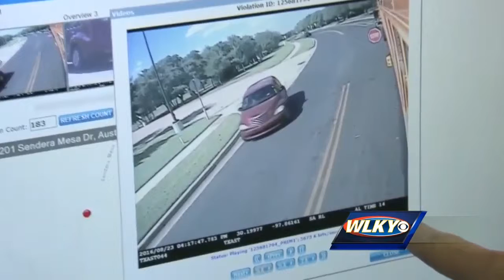Oldham Co. school district adding new technology aimed at keeping students safe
The Oldham County School District said within three days of placing the first camera on a school bus, it caught 10 violators